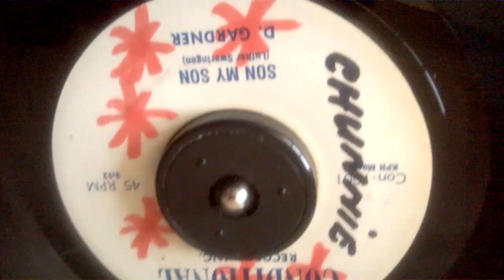D. GARDNER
D. Gardner - Son my son - CONDITIONAL 1001